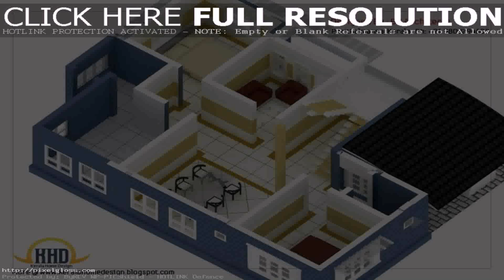Home Design Plans Indian Style 3d (see description) (see description)